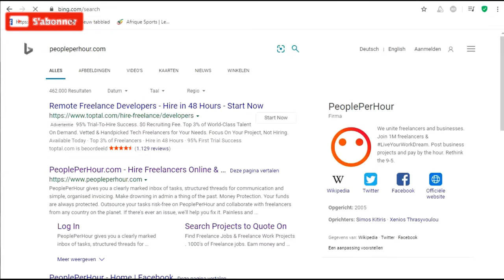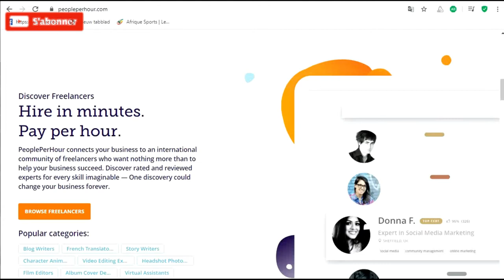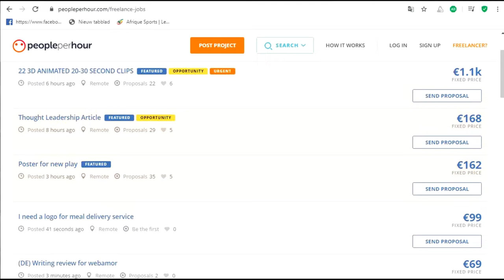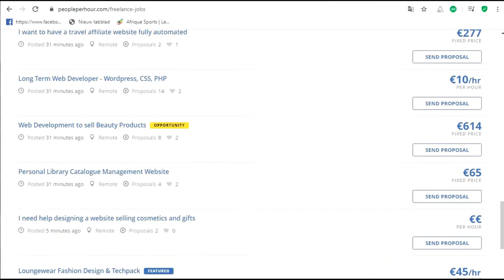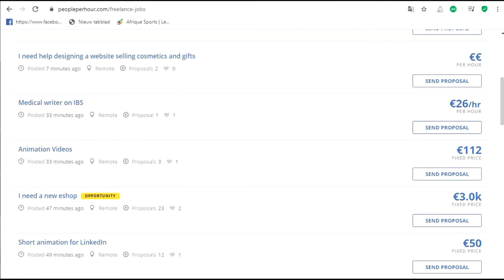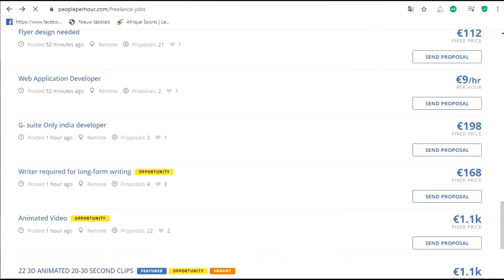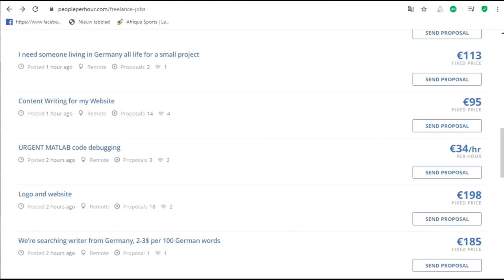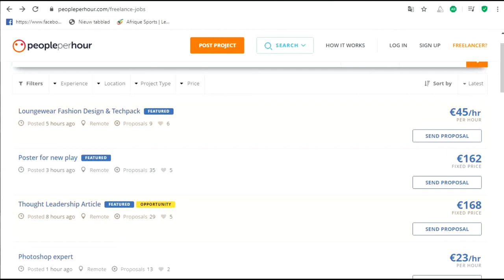LIGUEYE si BIR INTERNET BI / Gagne Ta Vie sur Internet